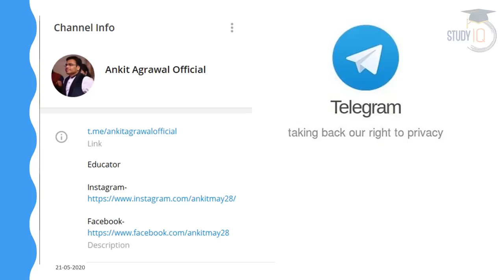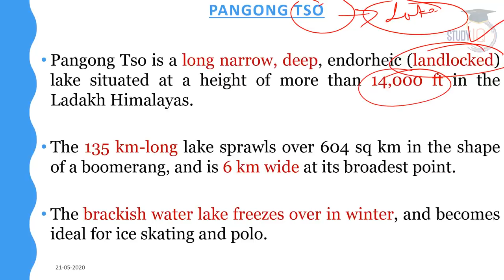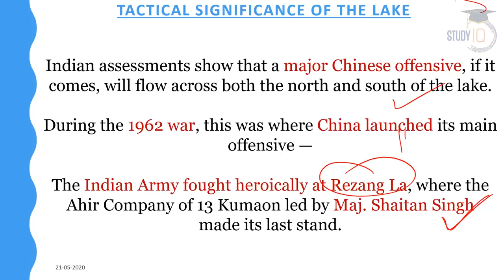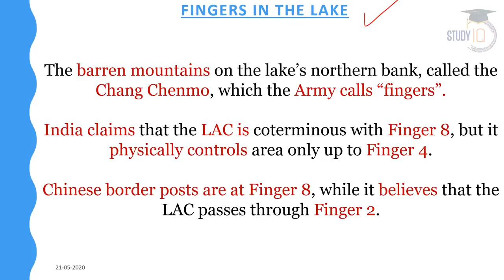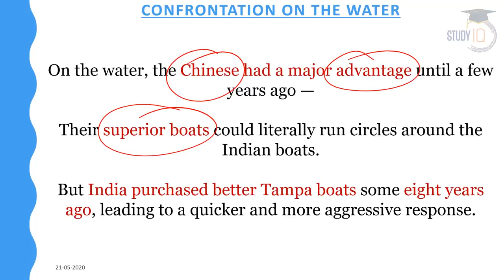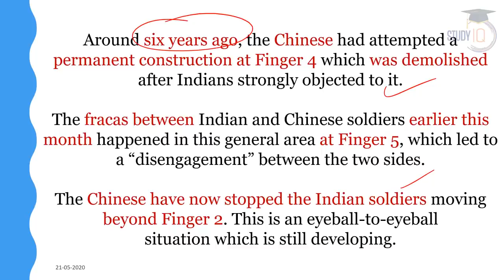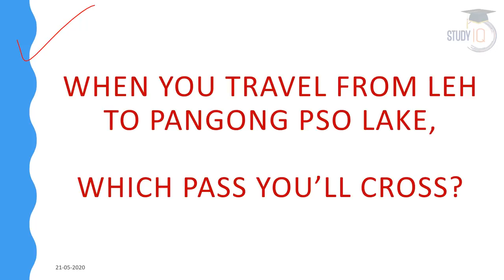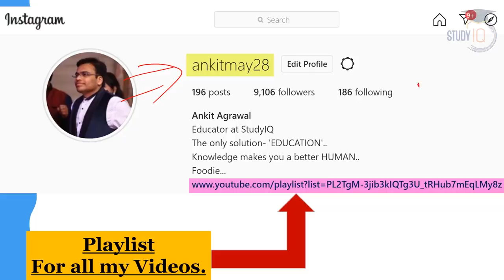India China conflict in Ladakh, Significance of Pangong Tso Lake explained, Current Affairs 2020